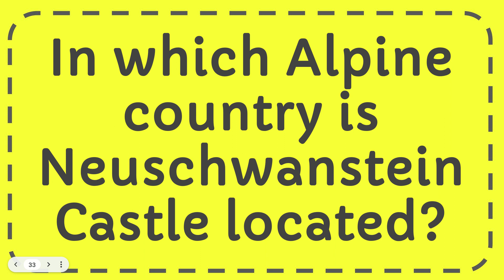In which Alpine country is Neuschwanstein Castle located?